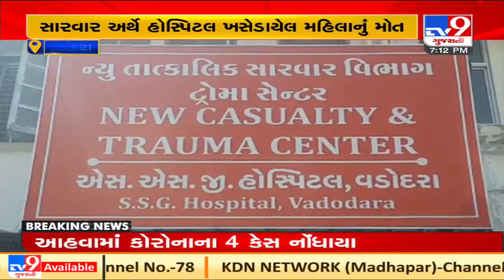Coronavirus positive woman died just after wedding in Vadodara| TV9News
Coronavirus positive woman died just after wedding in Vadodara| N14